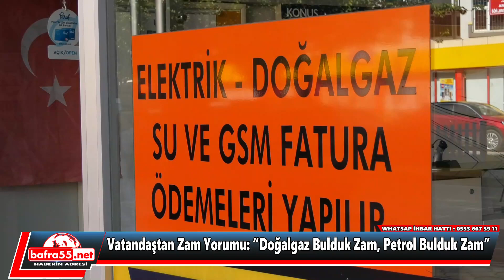Vatandaştan Zam Yorumu: “Doğalgaz Bulduk Zam Petrol Bulduk Zam”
Bafra ve bölgesinin videoları